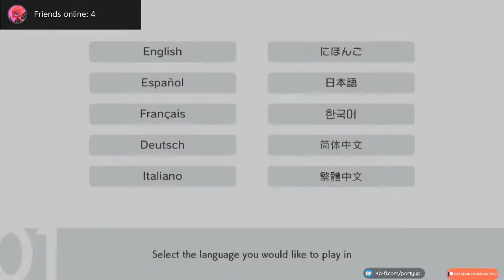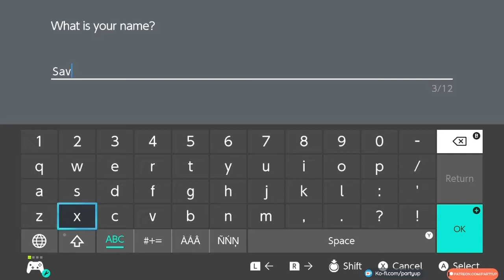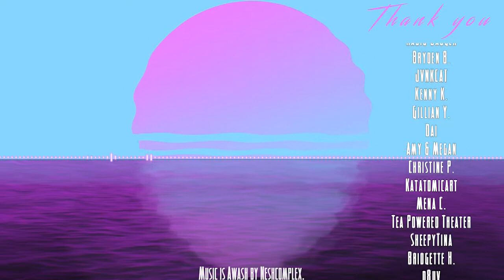Sam Streams: Pokemon Sword Nuzlock [Part 1]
Game -